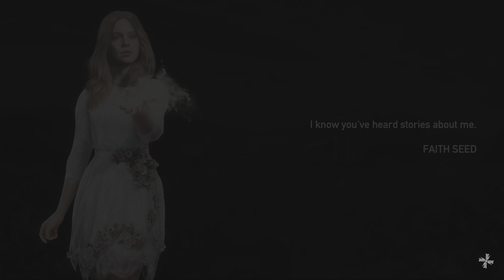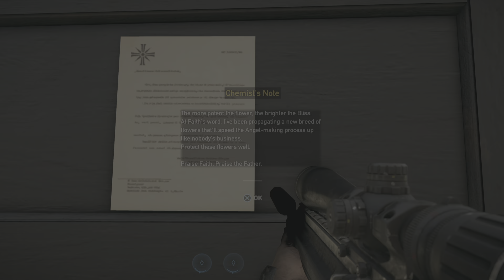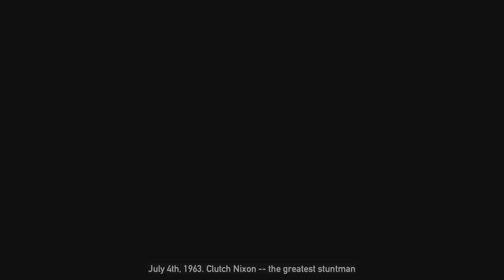Far Cry 5 Playthrough Part 34: Exploring and getting stashes